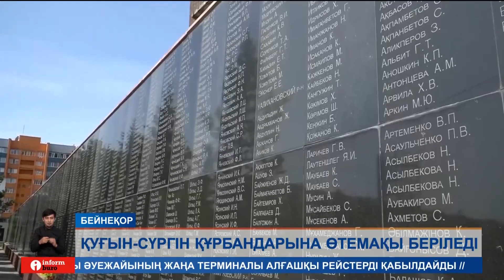31 мамыр - саяси қуғын-сүргін және ашаршылық құрбандарын еске алу күні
31 мамыр - саяси қуғын-сүргін және ашаршылық құрбандарын еске алу күні. Бүгін бүкіл ел аумағында нәубет жылдары солақай саясаттың құрбаны болған миллиондаған адамға құран бағышталып, ескерткіштерге гүл шоқтары қойылды. Ал, заңға сәйкес зұлматты заманда жазықсыз айыпталып, жаза арқалаған азаматтарға біржолғы қаржылай өтемақы төленеді.

Бүгінгі шығарылымда:

Мәселен, 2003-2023 жылдар аралығында республикалық бюджет есебінен жалпы сомасы 2 миллиард 900 миллион теңгеге қаржы бөлінген. Ал, өтемақы мөлшері 2 769 теңге мен 369 200 теңге аралығында болып отыр. Биыл бұл мақсатқа 1 миллиард 200 миллион теңге қарастырылған. Сондай-ақ, саяси қуғын-сүргін құрбандары мен қудалаудан зардап шеккен, мүгедектігі бар немесе зейнеткер адамдарға 4 542 теңге көлемінде арнаулы мемлекеттік жәрдемақы беріліп отыр.
Жауапты ведомство өкілдері кейінгі 18 жыл ішінде арнаулы жәрдемақыны төлеуге 16 миллиард 900 миллион теңге бөлінгенін айтты. Ал, биыл көмек қаржы 26 833 азаматқа үлестірілмек. Ол үшін 1 миллиард 500 миллион теңге қарастырылған. Әрі, қуғын-сүргін құрбаны деп танылған жандар өздеріне ыңғайлы уақытта еңбек демалысына шығып, қарттар мен мүгедектігі бар адамдарға арналған интернат-үйлерге бірінші кезекте орналаса алады. Сәйкесінше, мұндай орталықтарда не қажеттімен толық мемлекет қамтамасыз етеді. Сондай-ақ, протездік-ортопедиялық бұйымдарға жеңілдік беріліп, оңалтуға байланысты мәселелер бойынша адвокаттардан тегін кеңес алуға құқылы. Бұдан бөлек, әкімдіктер саяси қуғындауға ұшыраған және ақталған адамдарға материалдық және өзге де көмек түрлерін көрсетуге мүдделі.

Біз барлық әлеуметтік желідеміз, тіркеліңіз:
Бізді әлеуметтік желіде оқыңыздар: